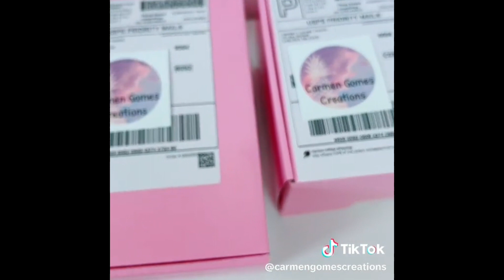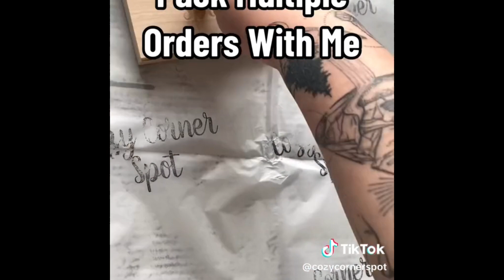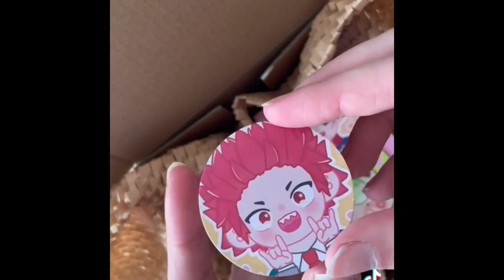Asmr Packaging Orders!🤍Part:53 | Smallbusiness.tiktoks